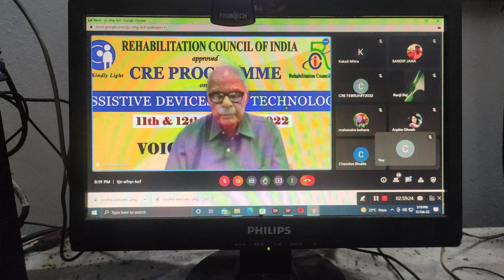Shri Biswajyoti Bagchi during concluding part of online CRE